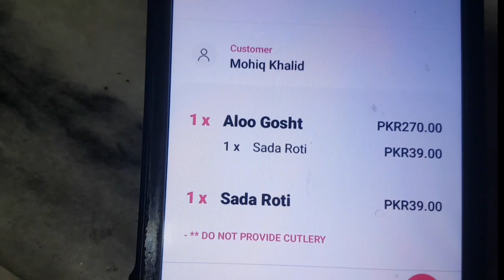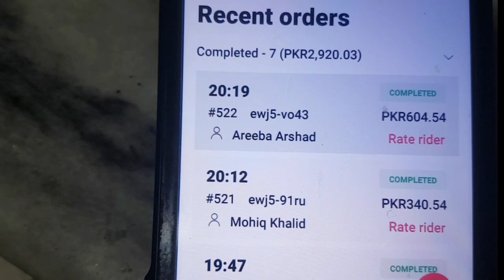Aloo Paratha Lacha Paratha Aur Amlate Ki Teyari Aur Packing Aise Karti Hon Sara Din Ke Order Details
🍽️ Welcome to Home Chef Shazia Khurrum's kitchen, where flavors come to life!
In this delightful YouTube video, join me on a culinary journey as I demonstrate the art of preparing mouthwatering Aloo Paratha, crispy Lacha Paratha, and  Amlate with my special touch. I'll not only guide you through the step-by-step process but also share my unique tips and tricks to make these traditional dishes extra special.

ہمارے یوٹیوب چینل پر خوش آمدید! یہاں ہوم شیف شازیہ خرم آپ کے لئے ہیں، جہاں محبت اور پسند کاری کا مجموعہ ہوتا ہے۔ اس دلچسپ ویڈیو میں، میں آپ کو لے جا رہی ہوں ایک خوبصورت سفر پر جہاں ہم بنائیں گے مزیدار آلو پراٹھا، کرسپی لچھا پراٹھا، اور چٹ پٹی املیٹ، اور ساتھ ہی ساتھ آپ کو دکھائیں گے کہ آرڈرز کو پیکنگ اور پورے دن کی مدیریت کس طرح کی جاتی ہے۔

یہ ویڈیو دیکھنا نہیں بھولیں، لائک، شئیر اور ہمارے چینل کو سبسکرائب کرنا نہیں بھولیں تاکہ آپ ہمارے نئے ویڈیوز کا نوٹیفکیشن پانے کے قابل رہیں۔ آپ کا شکریہ! خوش رہیں اور خوش رکھیں! 🌟